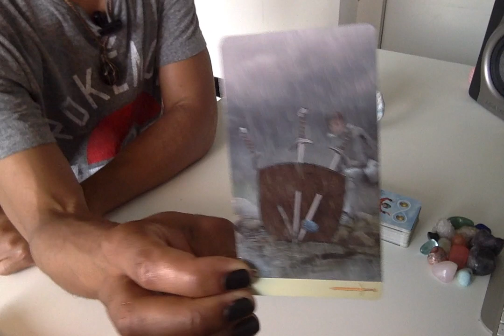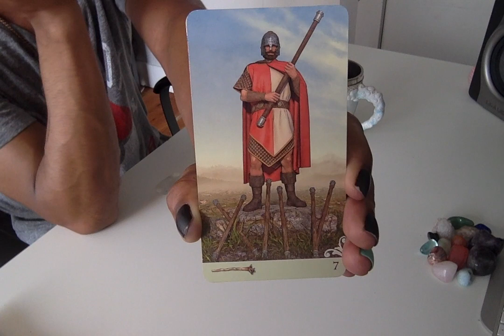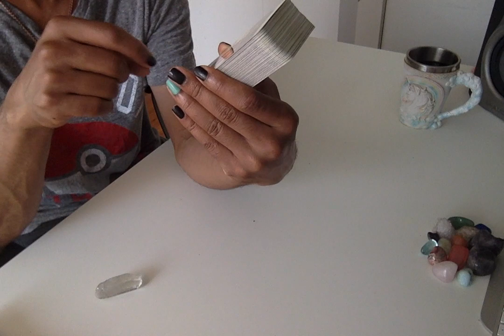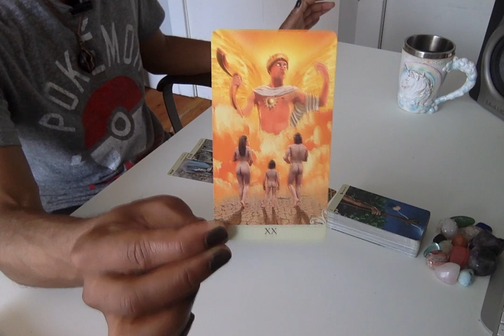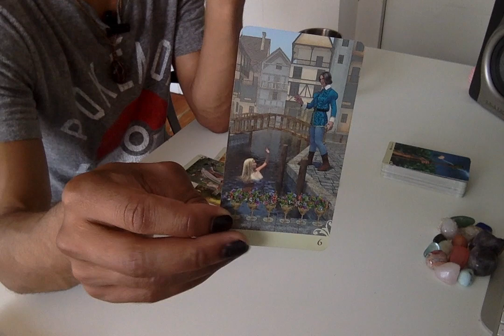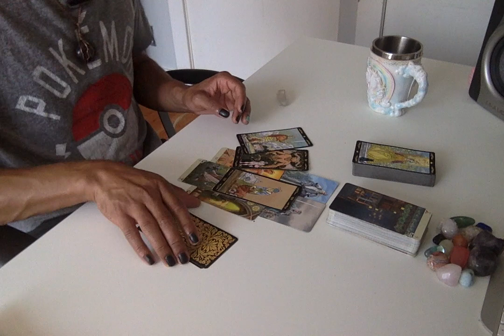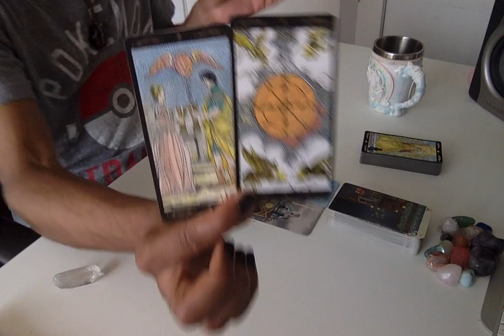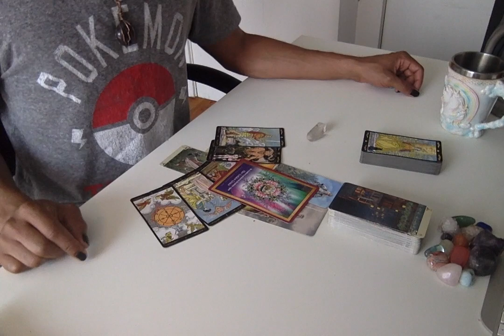Morning Coffee Weekend Edition - * Redemption Leading To Resurrection * - 7/12-14/19 Daily Reading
LIVE READINGS:
30 min - $65
60 min - $130

Available oracle decks:
~Crystal Mandala